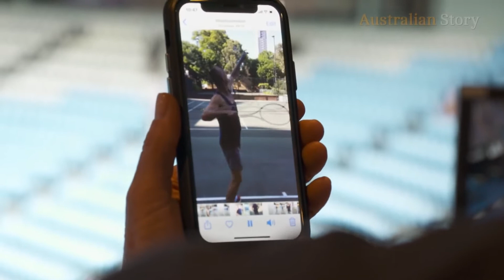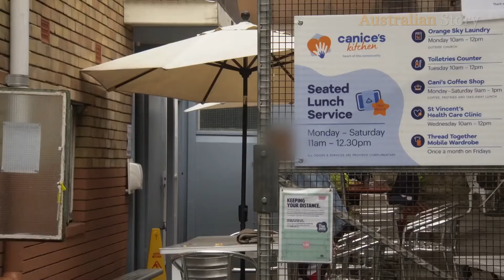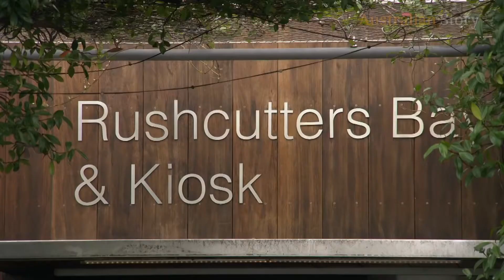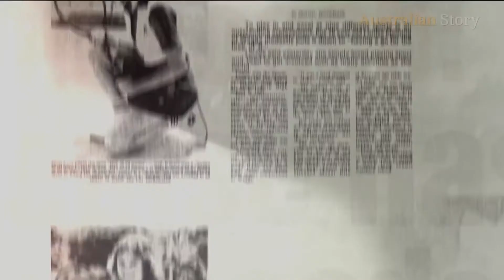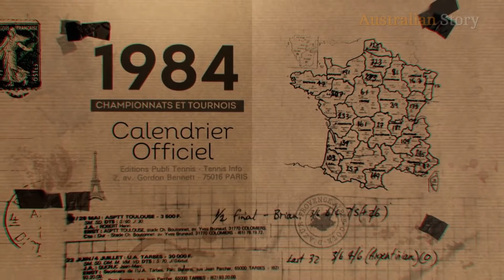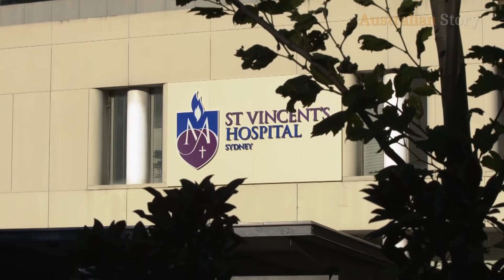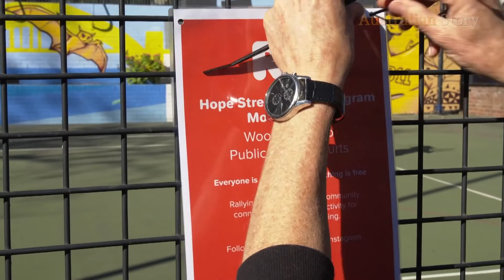How a serve of kindness changed the lives of a tennis pro and a homeless man Australian Story